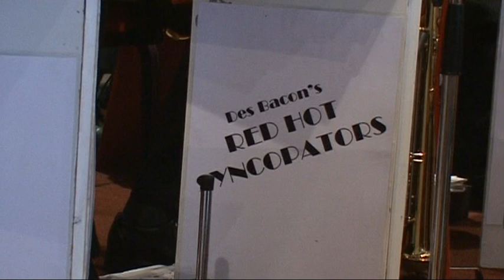#21 Des Bacon’s Red Hot Syncopators at Bude 2005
#21 Des Bacon’s Red Hot Syncopators at Bude 2005 – Des Bacon has been a major figure on the British traditional jazz scene since the 1950s. For many years now he has been based in the West Country, and he currently leads the Red Hot Syncopators, a dazzling and authentic 1920s style band, combining the flexibility of a small band unit with the ability to deliver, when required, tight and forceful arrangements. Joining Des at Bude are Steve Graham (trumpet); Arthur Vincent (reeds); Malcolm Hurrell (banjo, guitar); Richard Willey (sousaphone); Mike Denham (piano); Bob Kefford (trombone); and Mike Pike (drums), with Dennis Armstrong (cornet) and Penn Pengelly (Eb clarinet) also participating on certain numbers. Programme Notes by John Minnion, Festival Director.